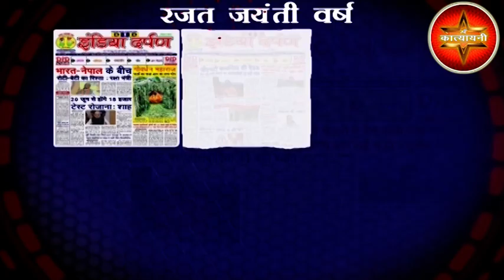कोरोनाकाल में भाजपा नेताओं द्वारा गरीबों को मुफ्त भोजन